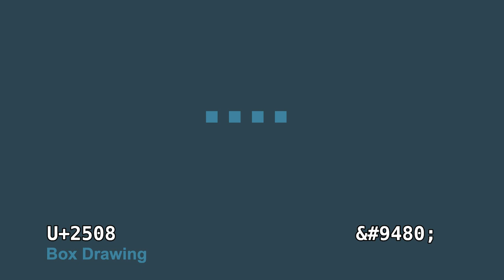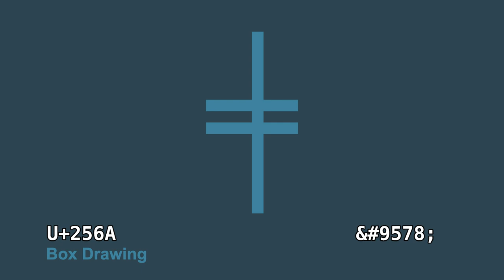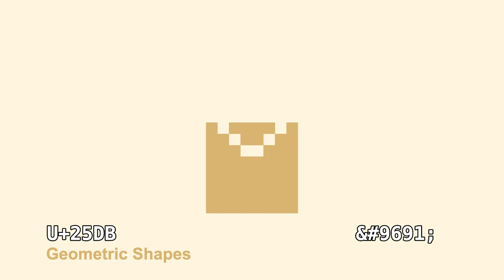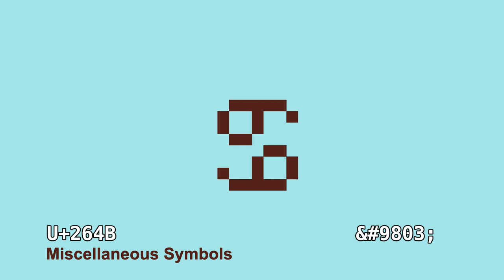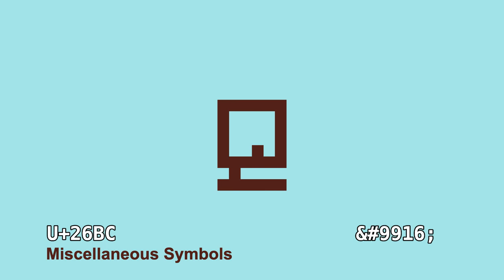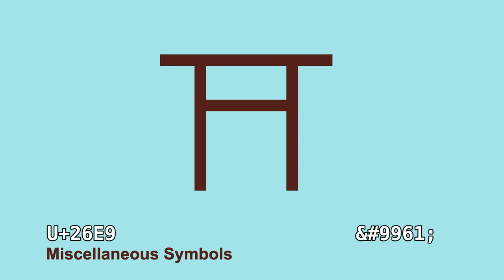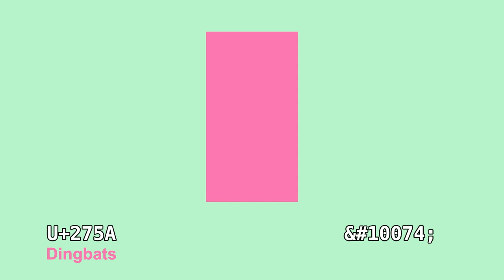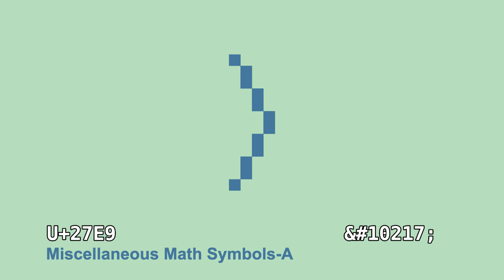Unicoder S1E13: The Basic Multilingual Plane - Part M